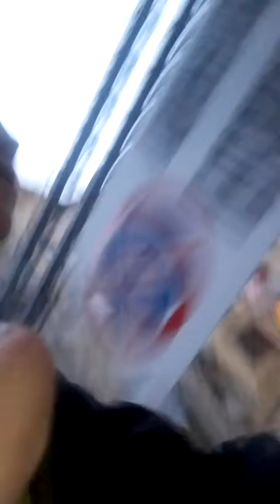Vlog 1 chast